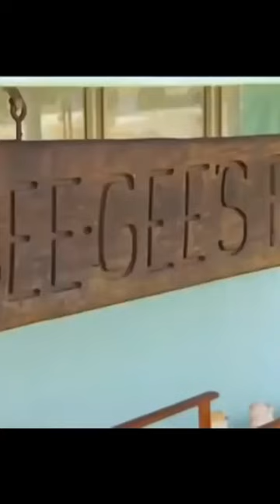Barry Gibb Visits Bee Gees Childhood Home in Australia Part 1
Barry Gibb on Australia TV show Sunday Night, visits his family’s childhood home in Redcliffe, Queensland in Australia.  This is Part 1 of 2.

Barry Gibb The Bee Gees Interview on Sunday Night